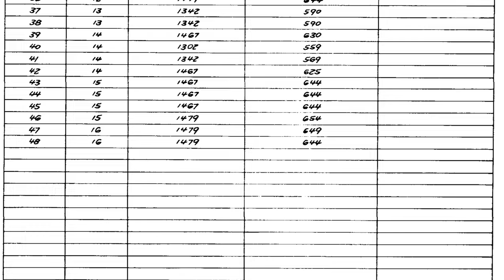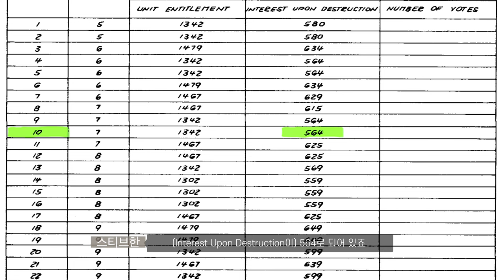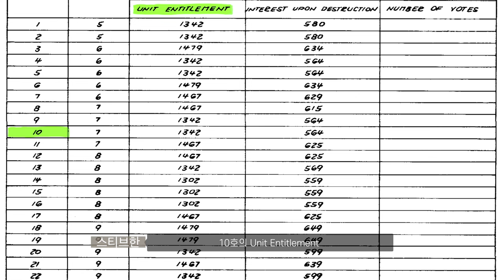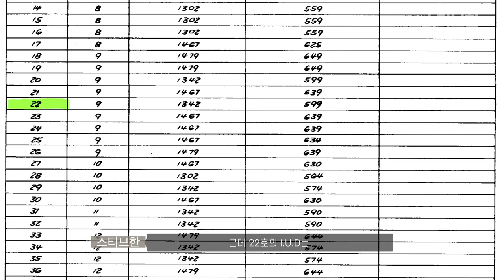밴쿠버도 있어요! 재건축! Strata Wind-Up! | 스티브한 밴쿠버 부동산 TV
안녕하세요

오늘 영상은
Strata Wind-Up, 공동주택 재건축에 대한 정보 영상입니다.

영상 보시고 문의사항 있으신 분은
아래 연락처로 편히 연락주세요
감사합니다.